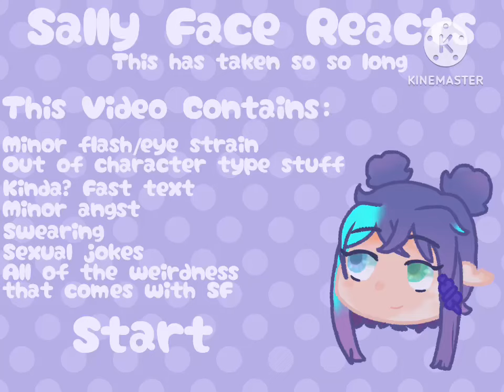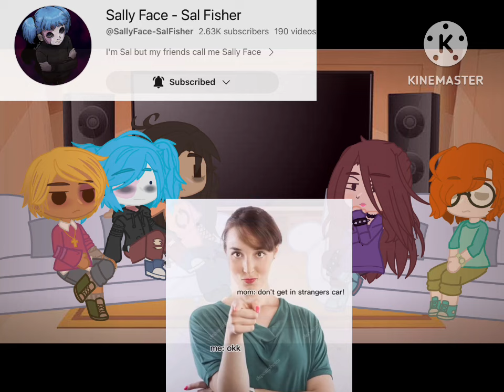Sally Face React | Gacha Club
Sal

He/him

Larry

He/Him

Ash

She/Her

Todd

He/Him

Travis

He/Him

Indigo

They/Them
She/Her
Ae/Aer